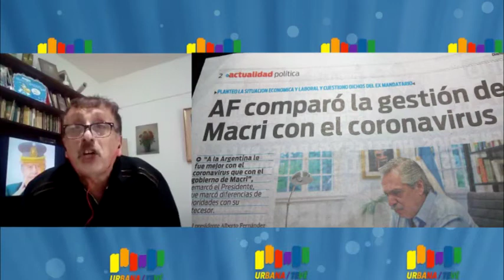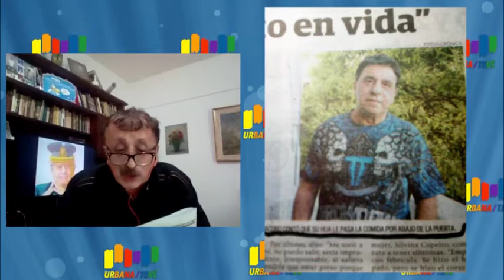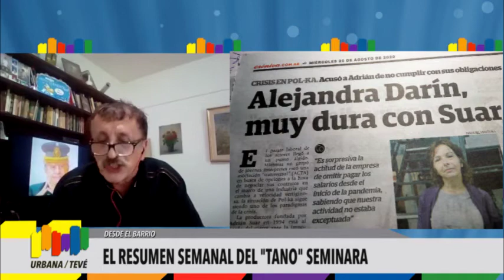Tano Seminara - 29/08/2020 - Resumen semanal de Noticias